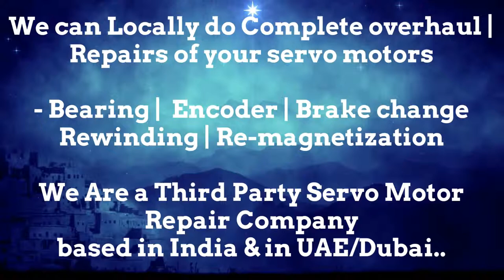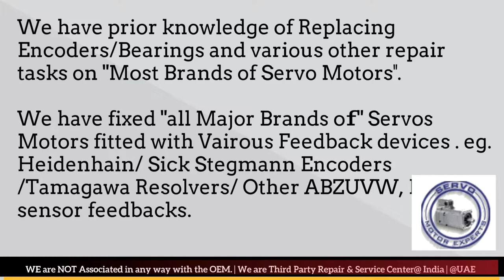LMW Mori Seiki CNC Siemens Sinumerik,Servo Motor Repair,Servo Drive repair services,Motor repair